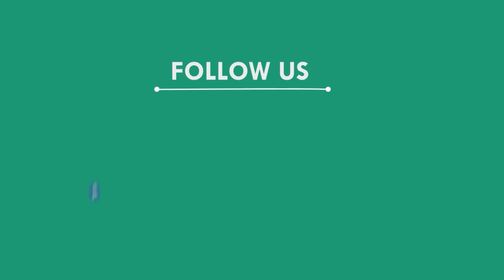ପୋଖରୀ ହୁଡ଼ାରୁ ଉଦ୍ଧାର ହେଲା ନରକଙ୍କାଳ, ଜଳେଶ୍ୱର || BALASORE NEWS